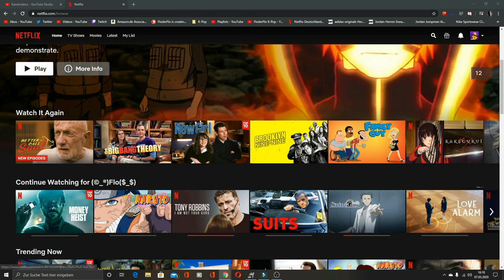Eine neue Herausforderung - Naruto 1x20 - Reaction Deutsch/German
Flo M.
Postfach 11 61
25442 Quickborn

Flo M.
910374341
Packstation 117
25451 Quickborn